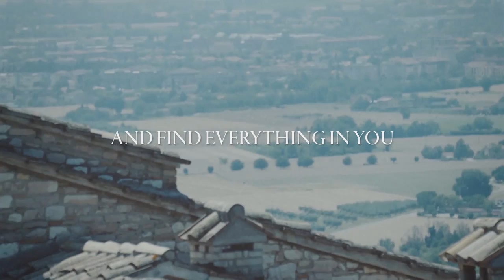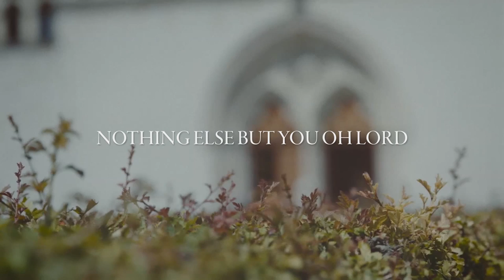All Sons & Daughters - I Surrender (Lyric Video)